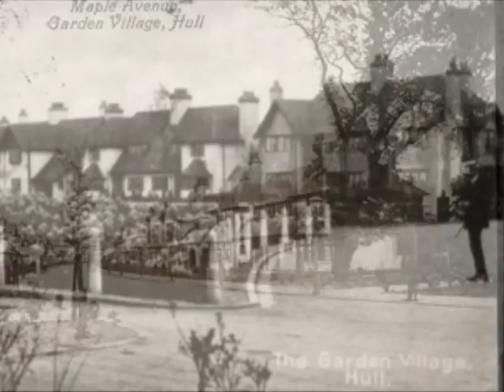HULL GARDEN VILLAGE 1908 - 2008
Short slideshow of images past & present showing the Hull Garden Village. A beautiful part of Hull built by Sir James Reckitt bart, Thomas Ferens, and partners primarily for the workers of the Reckitt & Sons factory 100 years ago. A true testament to Sir James Reckitt's kindness and consideration for the welfare of other people is that his Garden Village remains almost as good as new and is full of kind and considerate people. Thank you to the Garden Village society for maintaining a keen interest in the wellbeing of this area and  thanks to Walter Houlton for his fantastic History of the Garden Village on his website.